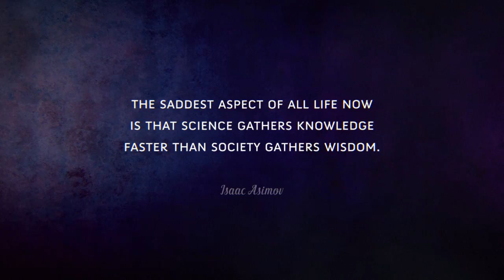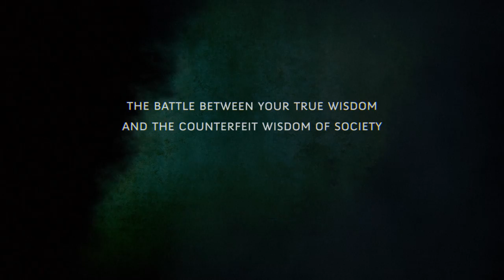Sapience - feature trailer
Sapience explores the many challenges facing our species in the 21st century through the eyes of modern day ‘wise people’ (known as “elders” in some cultures). Paralleled with animated presentations of the Great Myths & Legends that instructed our species’ morals and ethics for millennia, Sapience helps its audience reconnect with the wise principles so desperately needed in our short-term driven, consumption obsessed society.